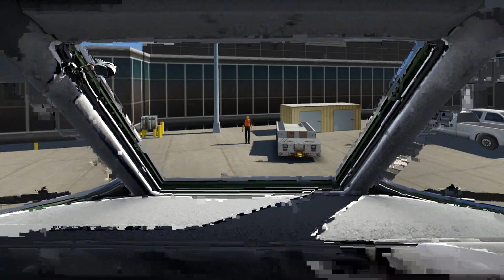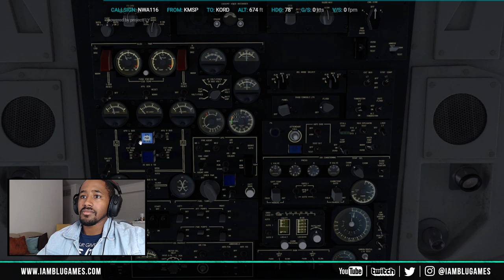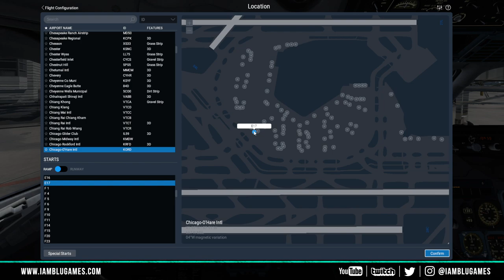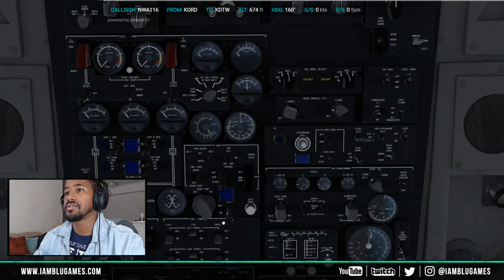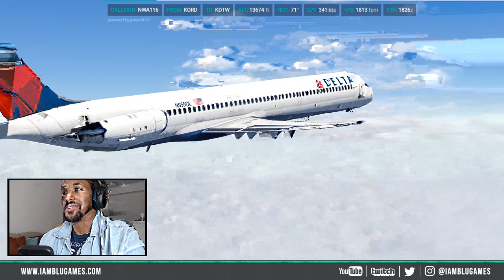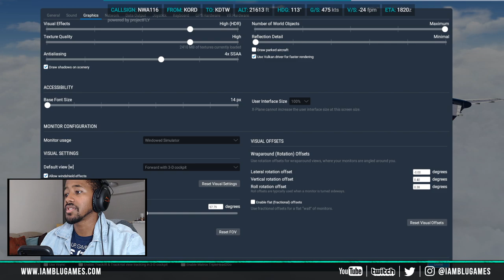Rotate MD-80 Pro | KMSP-KORD-KDTW (VATSIM) | X-Plane 11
Today we are flying the newly updated Rotate MD-80 Pro over from Minneapolis to Chicago to Detroit in the Classic Northwest Airline Livery on the Vatsim Multiplayer Network.
KMSP-KORD-KDTW

PC Specs

Processor 8700K
32GB Ram
GTX1080ti
Hardrive 500 SSD
2 TB Hardrive